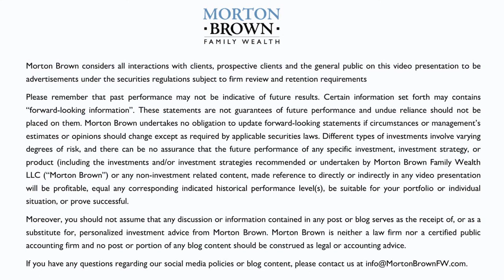Weekly Market Update: April 7, 2021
This week, the firm's advisory team looks at the booming manufacturing sector and the impressive numbers reported for the U.S. in March. Dennis, Cody, and Katie discuss what those impressive numbers mean for the domestic economy as well as what we are seeing in the European and international markets. They also review a market outlook published by JP Morgan and the arguments presented for a strong economy over the next year as well as risk concerns. Finally, they talk about the fall of Archegos and how a hedge fund scandal is impacting banks, some in the billions.